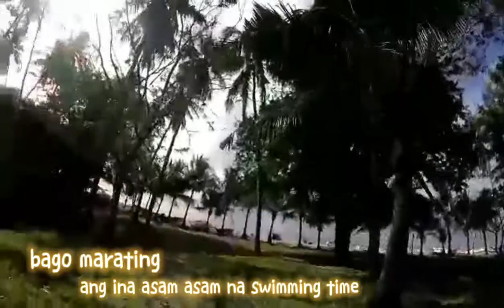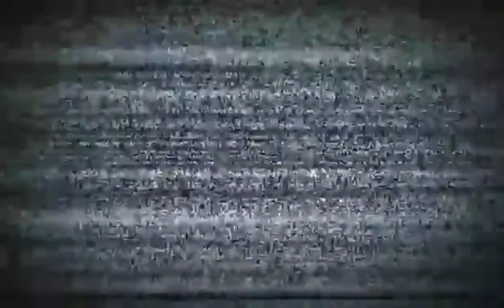lobo batangas beach resorr